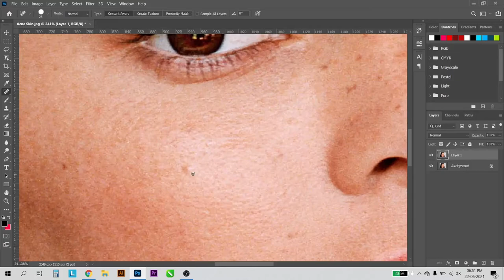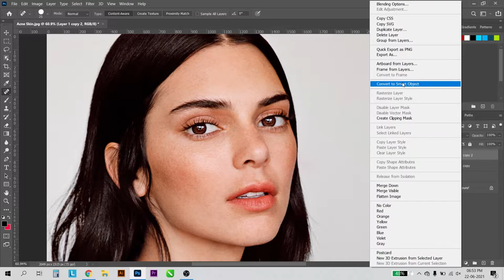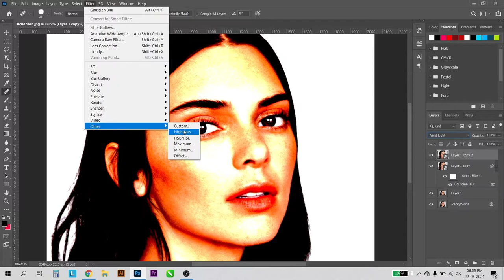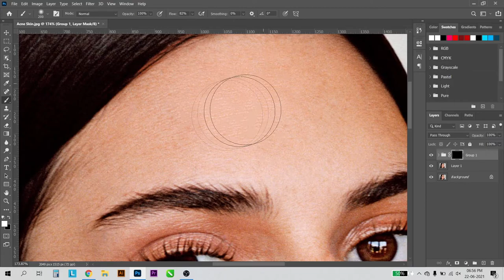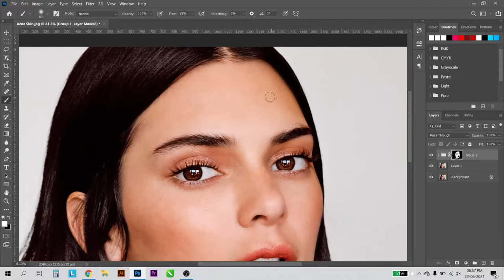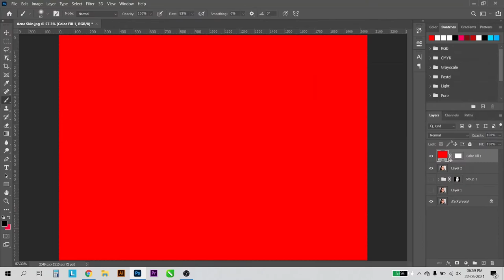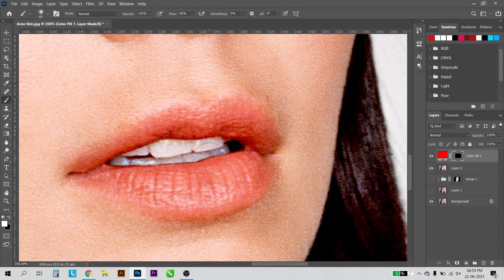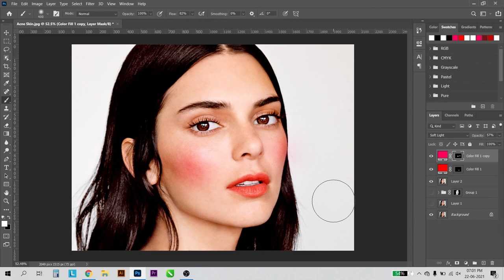Skin Retouching Photoshop Tutorial in Hindi | Photoshop Face Retouching Tutorial in Hindi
you can learn how to Retouch Skin and Face in Photoshop.
learn in Hindi photoshop tutorial.